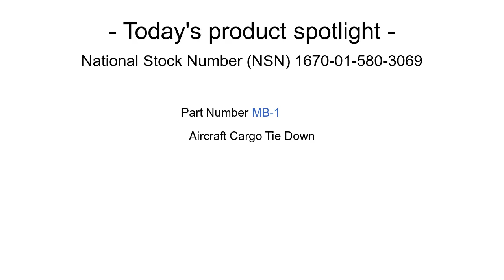NSN 1670-01-580-3069 Aircraft Cargo Tie Down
NSN: 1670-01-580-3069 a Aircraft Cargo Tie Down. Part Number: MB1. This product can be located in our Parachutes; Aerial Pick Up, Delivery, Recovery Systems; And Cargo Tie Down Equipment section on our